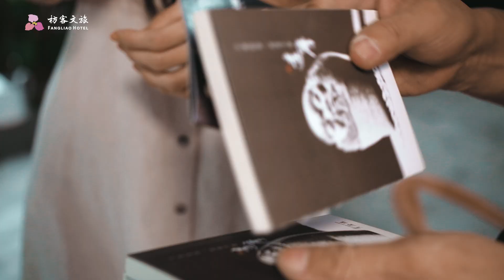屏東枋寮 人文探索怎麼玩?【枋客文旅｜Fangliao Hotel｜人文篇】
📌枋客文旅，位於屏東的中心，下一站前的休憩，探索的起點
📌無邊際泳池，忙碌中不忘渡假！七樓豪華海景雙人房，讓您來屏東住宿從房間大落地窗欣賞海景，館內提供優質會議空間，並有鄰近最高的無邊際泳池，遠眺85大樓與小琉球。
📌專屬遊艇，遊玩枋寮與小琉球的海洋飯店！從枋寮漁港搭乘專屬遊艇，生日PARTY，求婚活動，同學聚會，在海上體驗遊艇的飆速，留下難忘的回憶。
📌體驗在地文化，匯聚藝術與人文！漫步枋寮F3藝文特區，鄰近佳冬的有客家文化，春日鄉的排灣族文化，沐浴人文與藝術的洗禮。
▍枋客文旅 FangLiao Hotel
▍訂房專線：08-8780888